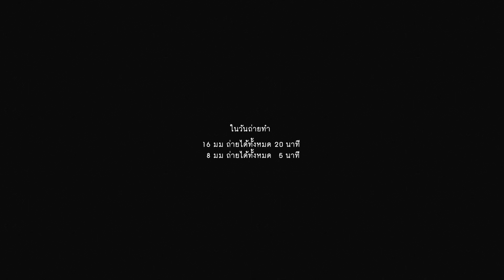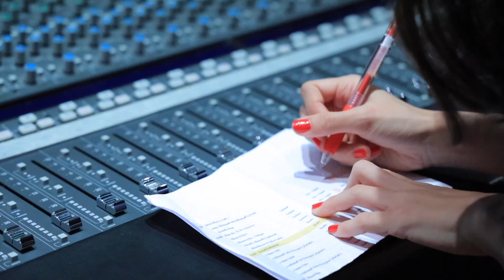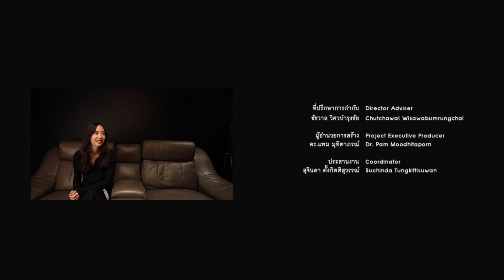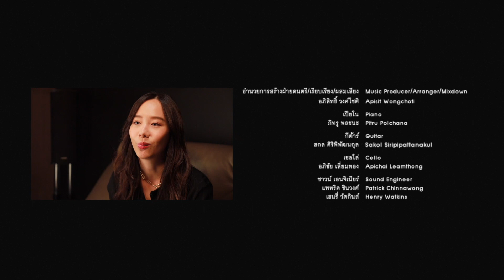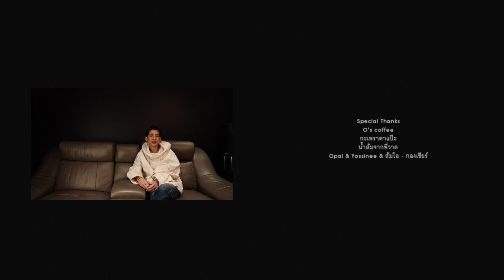เบื้องหลัง ฉันจะอยู่กับเธอ (I will be there for you) [Behind the scene]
Single : ฉันจะอยู่กับเธอ
Artist : Sunnis Sukbunsangt
Director : Jarinporn Joonkiat
Director Adviser : Chutchawal Wisawabumrungchai
Project Executive Producer : Dr. Pam Moodhitaporn
Coordinator : Suchinda Tungkittisuwan

Music producer/Arranger/Mixdown : Apisit Wongchoti
Piano : Pitru Polchana
Guitar : Sakol Siripipattanakul
Cello : Apichai Leamthong
Sound engineer : Patrick Chinnawong
Sound engineer : Henry Watkins

Director of Photography (Film) : Danuwat Jetting
Assistant Film Camera : Witty Poosawat
Director of Photography (Digital) : Norachai Kajchapanont, Kultida Isarankura Na Ayuthaya
Editor : Aekaphong Saransate
Colorist : Chanson Wangtrirat

Stage Crew : Rachaya Limpiyachart, Piyawan Thewphaingam
Make up artist : Vadmakeup

Behind the scene Videographer : Achira Joonkiat, Cholthida Sridama, Maneerat Choichangthong, Thepyuda Tansungnern

Behind the scene Photographer : Nantaporn Mahaeknan